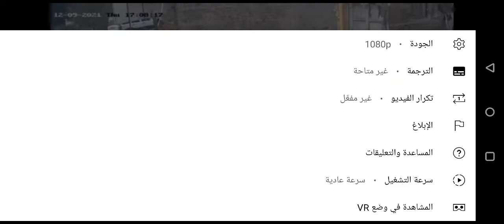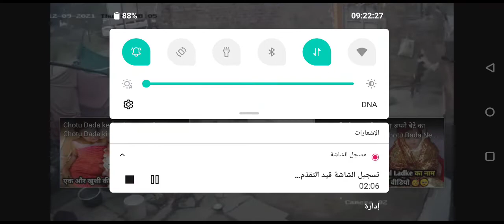Russia ja Ukraine